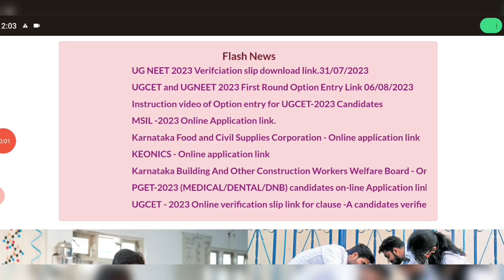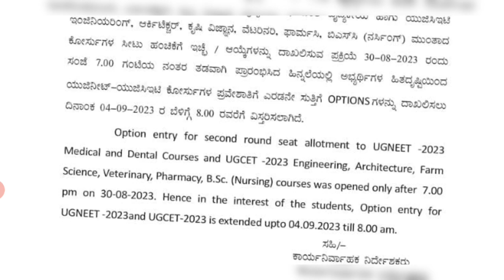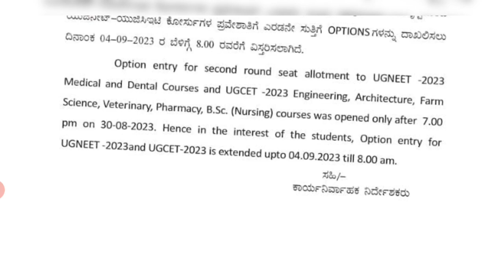KCET 2023 Latest Updates - Good News | 02.09.2023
Option entry for second round seat allotment to UGNEET -2023 Medical and Dental Courses and UGCET -2023 Engineering, Architecture, Farm Science, Veterinary, Pharmacy, B.Sc. (Nursing) courses was opened only after 7.00 pm on 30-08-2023. Hence in the interest of the students, Option entry for UGNEET-2023and UGCET-2023 is extended upto 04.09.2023 till 8.00 am.

Keep Supporting ..
May God Bless You All
Take Care.